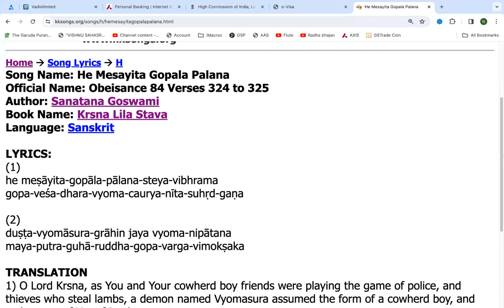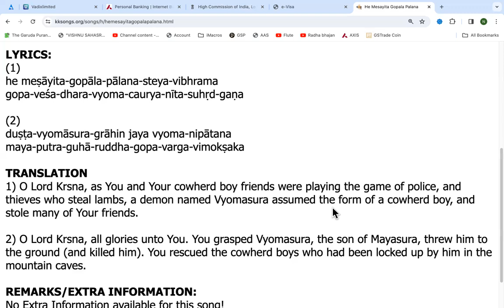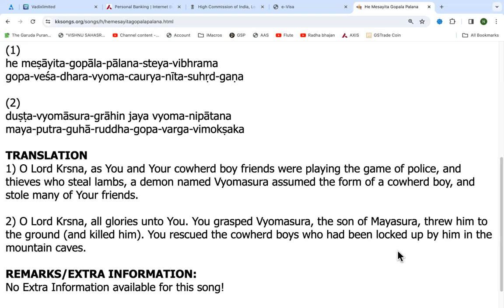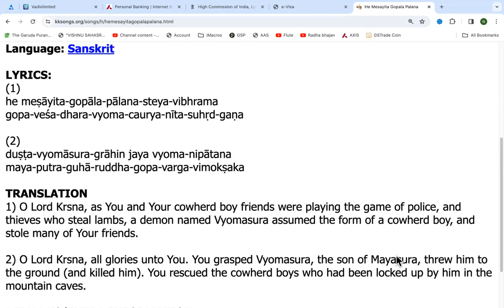LIVE: "He Mesayita Gopala Palana" written by Sanatan Goswami -sung by Karuna Bhandar 05/02/2024